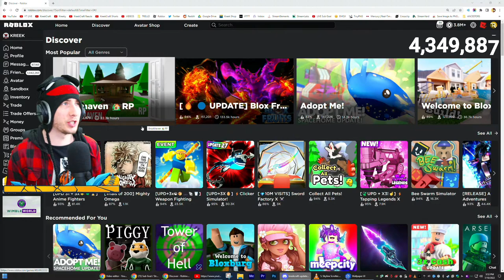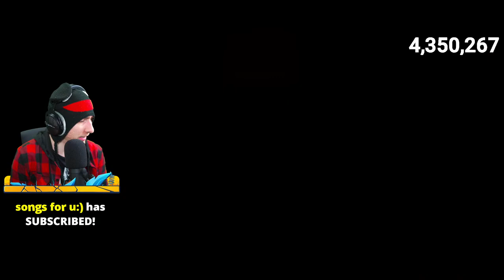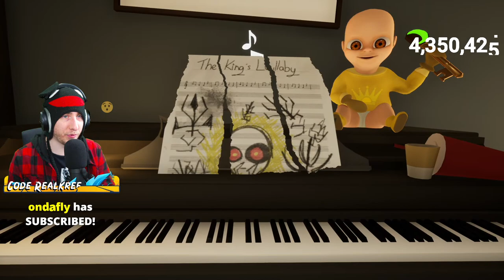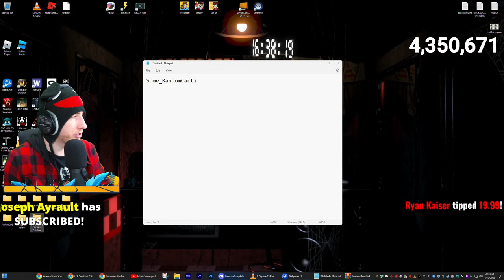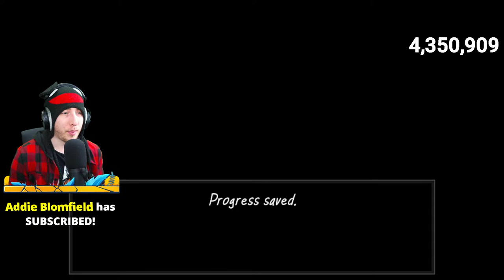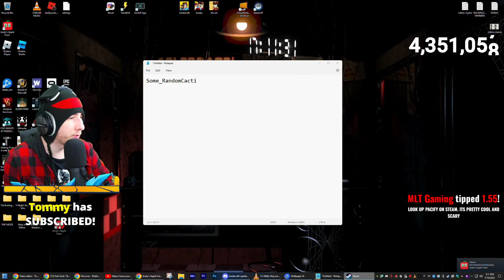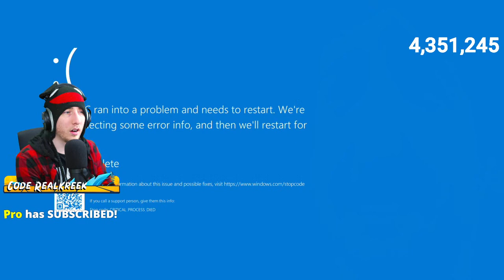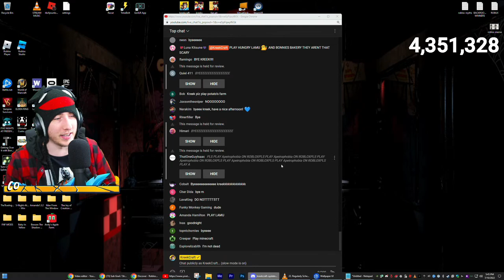THE WORLD'S SCARIEST BABY... (The Baby In Yellow)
Intro: (0:00)
The Baby In Yellow: (4:40)
Beware The Shadow Catcher: (47:07)
Andy's Apple Farm: (1:19:28)
Outro: (1:43:58)